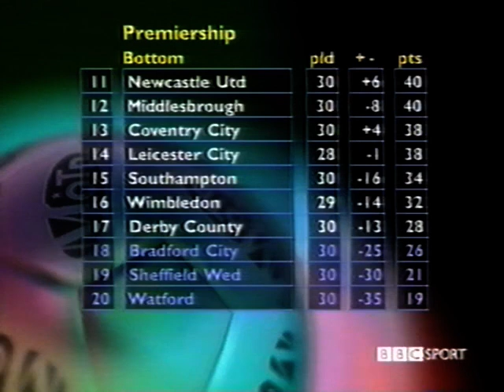Premier League Goals 25-03-2000